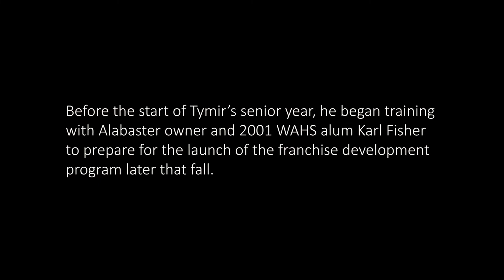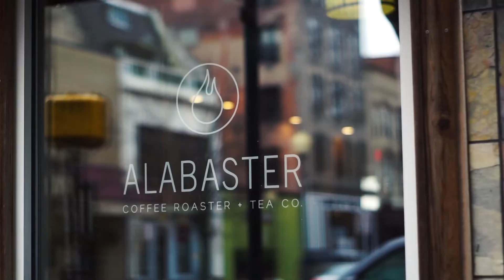Imagine Your Impact: Tymir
Follow Tymir in this short documentary about how he went from a potential high school drop out to having a career in education.